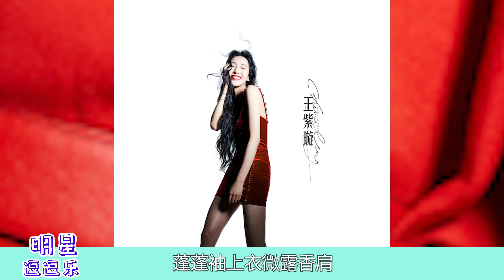《破浪》王心淩力壓twins勇奪人氣王，飆草東神曲！為那英再扳回一城！阿嬌阿Sa表情難堪！王心凌